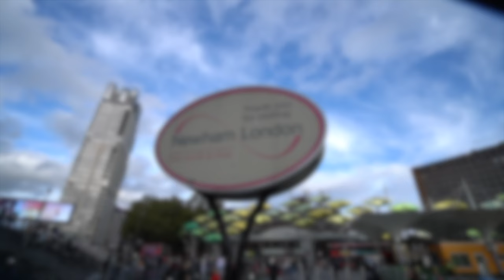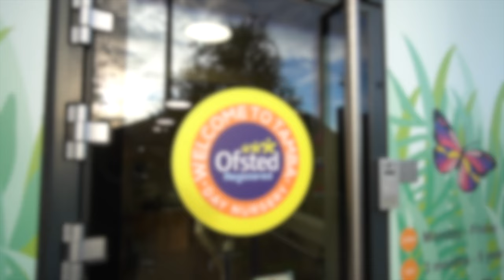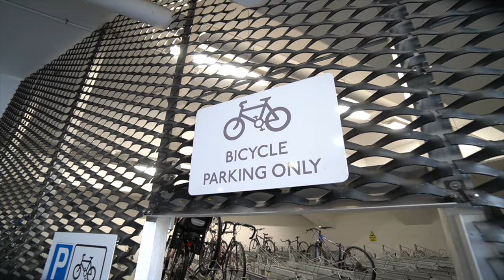LIVING IN LONDON: What's it like to live in STRATFORD - CRIME RATES, HOUSING COSTS, TRANSPORT...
If you want a full rundown of what it's like to live in Stratford, East London, then this is the video for you.

In this video we answer your questions on 'Is Stratford a good area to live in?', 'Is it safe to live in Stratford?', 'Should I move to Stratford?' and much more.